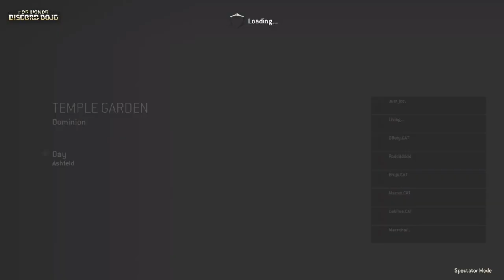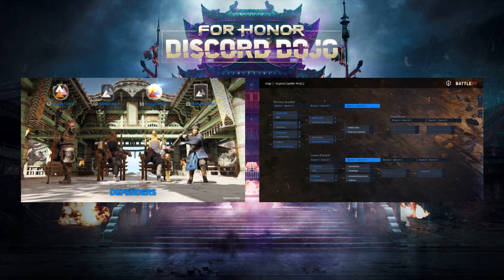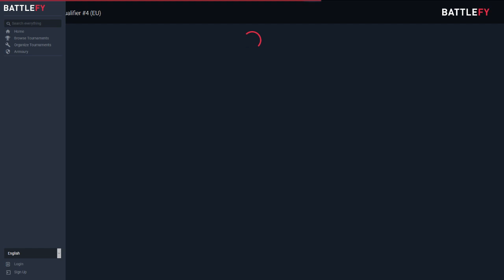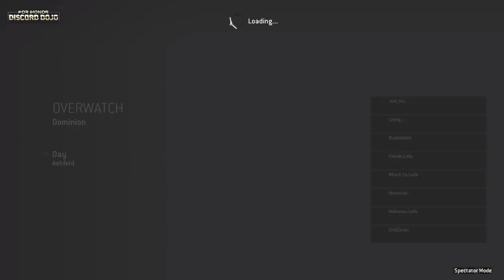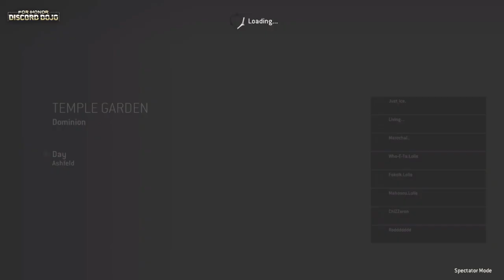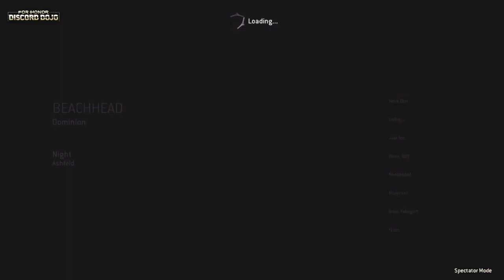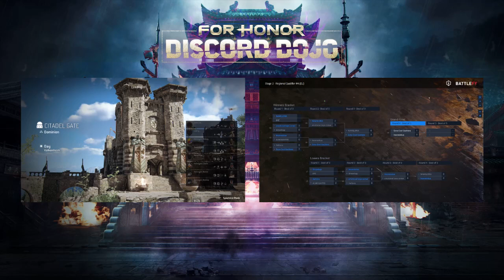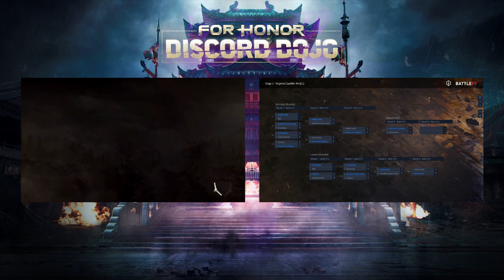EU Qualifiers #4 (Dominion Series Stage 2) (w/Dojo Watch Party)